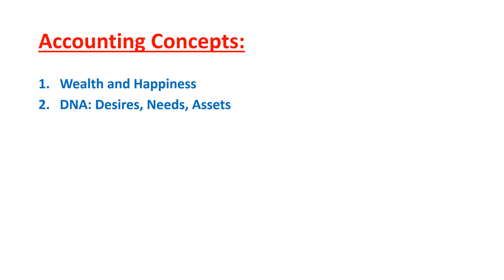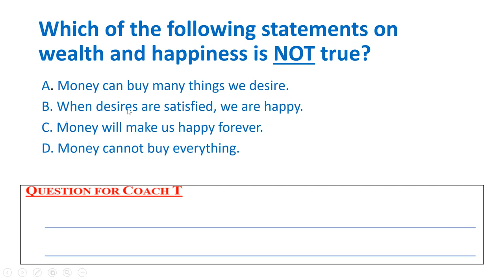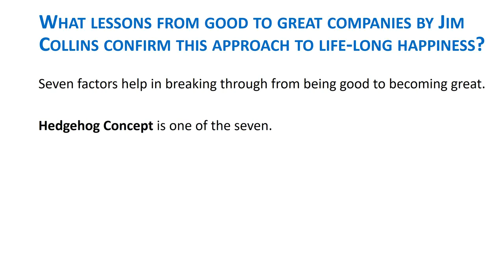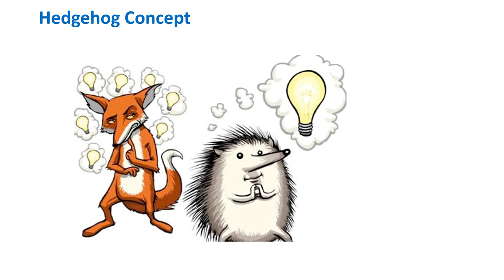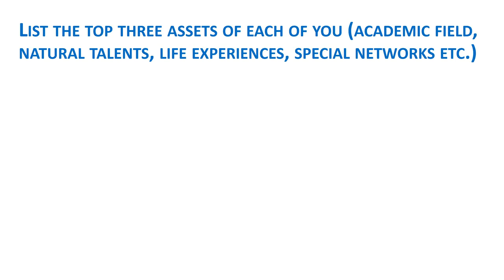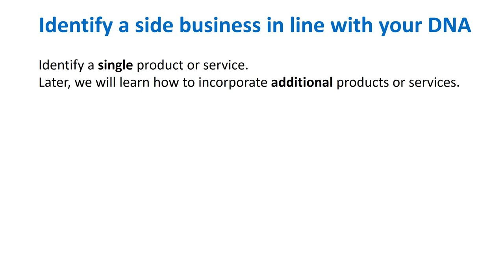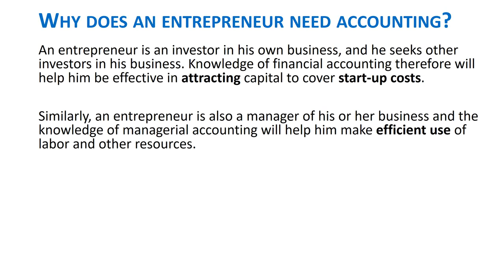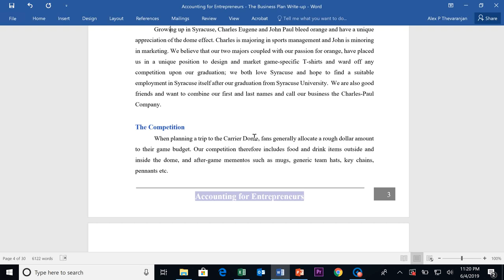CH2 - Entrepreneurship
Prof. Alex Thevaranjan